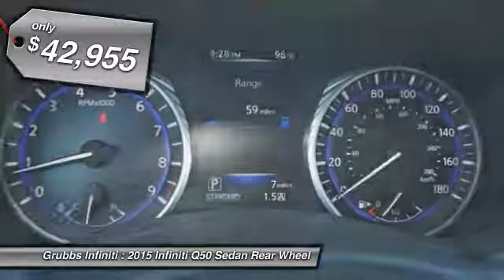2015 Infiniti Q50 Grapevine TX G29405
2015 Infiniti Q50 4dr Sdn Premium RWD

Grubbs Infiniti
1500 E State Highway 114

Easily practice safe driving with anti-lock brakes, a backup camera, traction control, dual airbags, and emergency brake assistance in this 2015 Infiniti Q50 Premium. It comes with a 3.7 liter 6 Cylinder engine. With a safety rating of 5 out of 5 stars, everyone can feel safe. Determine your degree of comfort with dual climate control. Take calls, play your favorite tunes and more with the Bluetooth feature. Keep the tunes going with features like CD player, a premium sound system, and an MP3 player. According to a review from New Car Test Drive, Backseat space is average for the class, and relatively comfortable for medium-sized adults on shorter trips. Interested? Call today to take this vehicle for a spin!